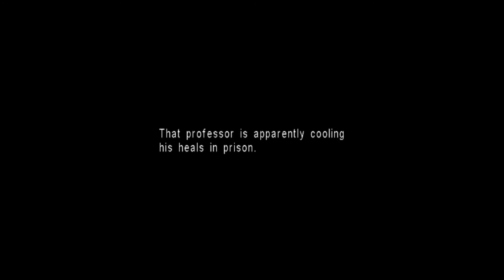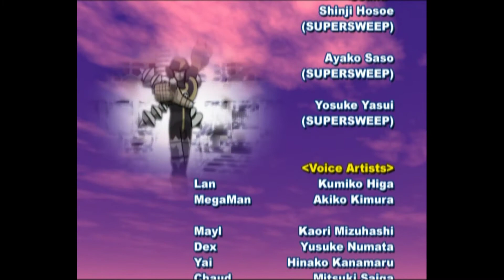Mega Man Network Transmission - FINAL - GGAD Plays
Y así se termina este Mega Man clási---Battle Net---esto. La gran pregunta es...va a tirarse alto DAB en frente del final boss?

La próxima nos vemos con...algo inesperado...creo.